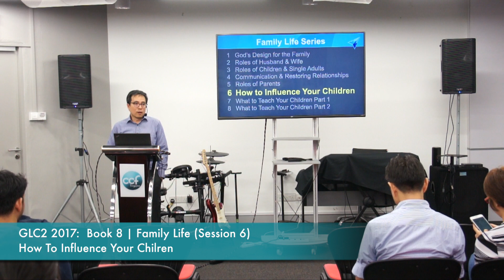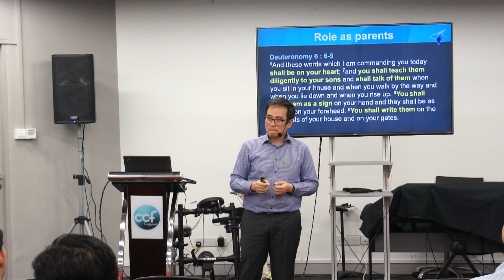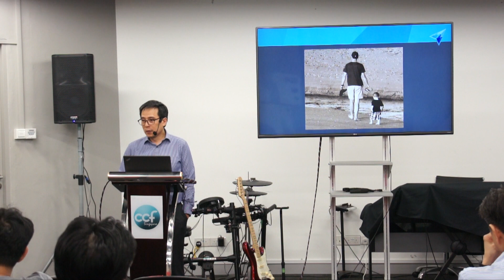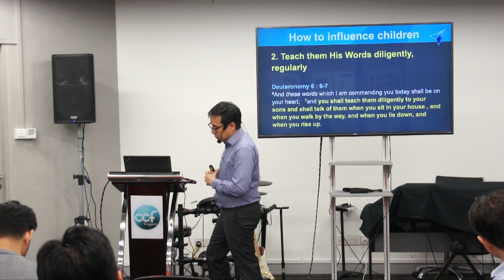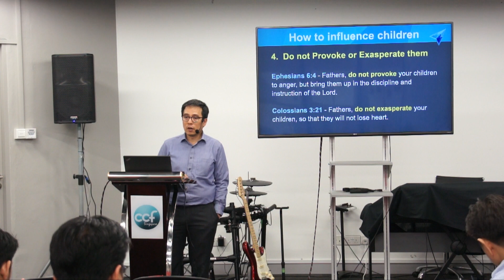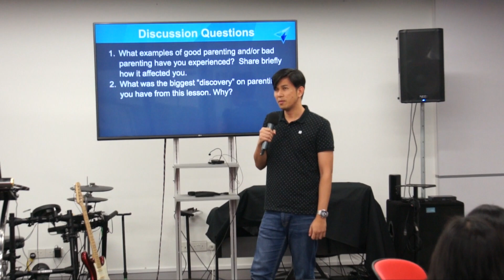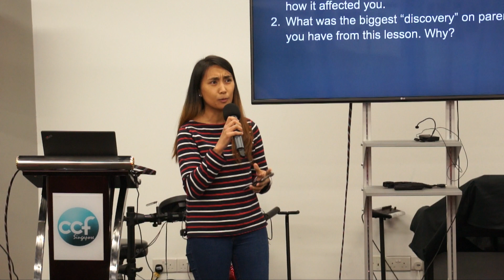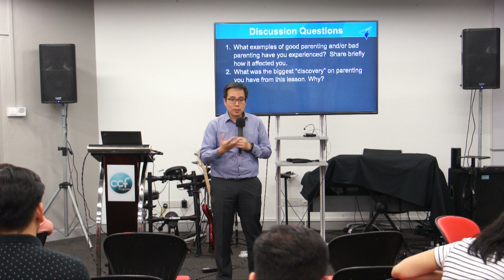GLC2 2017:Book 8 | Family Life (Session 6)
How To Influence Your Children
Bro. Mario Tablan